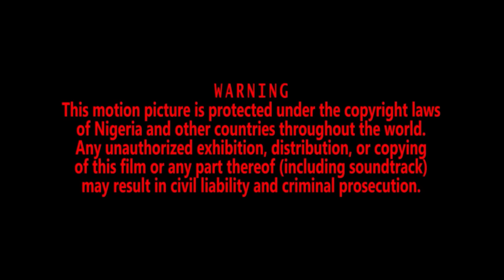CHAQUE FEMME DOIT VOIR CE FILM ET APPRENDRE - FILM NIGÉRIAN EN FRANÇAIS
Ce film met l'accent sur l'importance de prendre le génotype au sérieux et de ne pas le négliger avec les problèmes qui l'entourent. C'est un film nigérian en français | Film Nollywood en français | Film africain en français